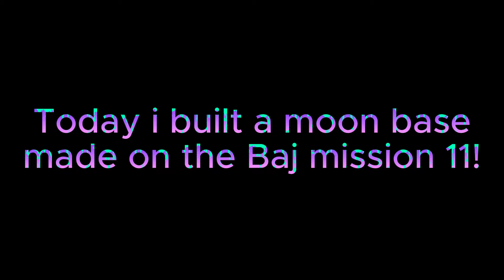The Moon base! ROBLOX SCP 3008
HEY THERE!
 TODAY I BUILT A MOON BASE FOR BAJ'S SPACIAL TEAM TO COLONISE  THE MOON!

💬🤔 And for more updates, be sure to follow me on Roblox 🔔🐦👥

3008
king
scp 3008
roblox scp 3008
ikea 3008
infinite ikea
Roblox ikea
3008 ikea roblox
infinite scp roblox
ikea infinite
scp 3008 ikea
dez
meme
baj|
him
jeff